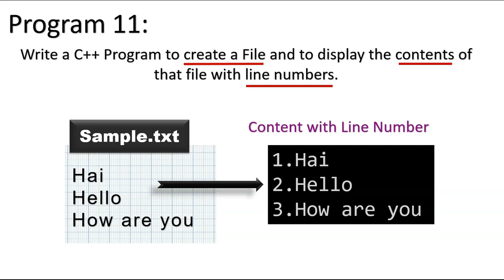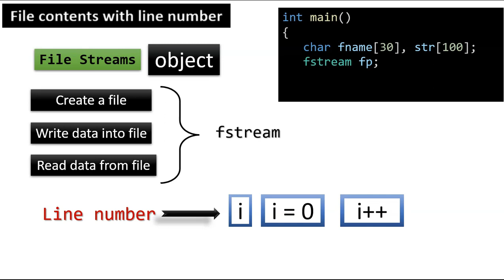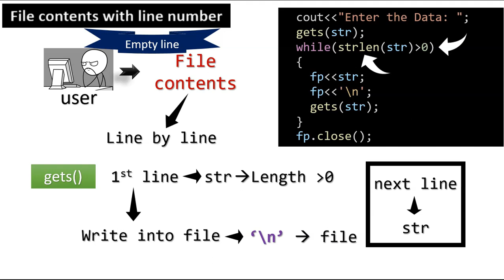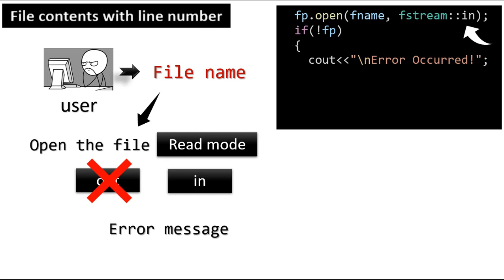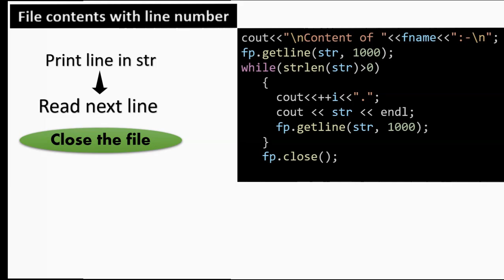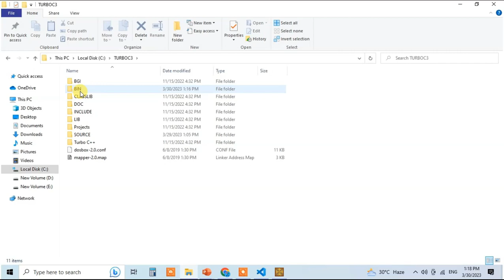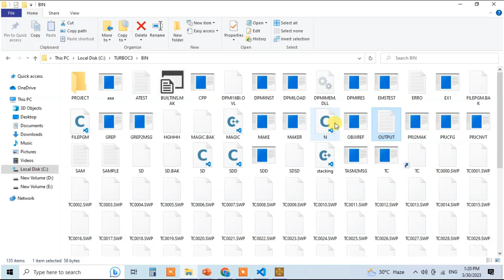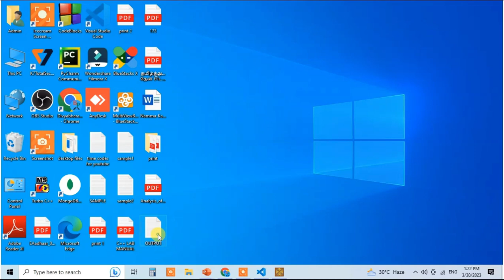C++ Program 11- Create File and Display contents with Line Number|Bharathiar University lab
Write a C++ Program to create a File and to display the contents of that file with line numbers.

Thanks.